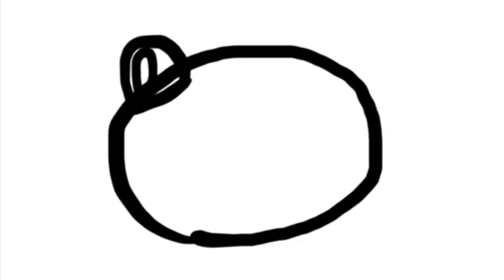【オリジナル曲】アンブレラ/ぱす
アニメーターのてぃーさんにMVを作って頂きました！
めちゃくちゃ嬉しいいいいい！！

最近東京は雨ばっかりです。
傘です⊂(  ･ω･ )⊃☂️

主にミラティブで弾き語り配信をしています。